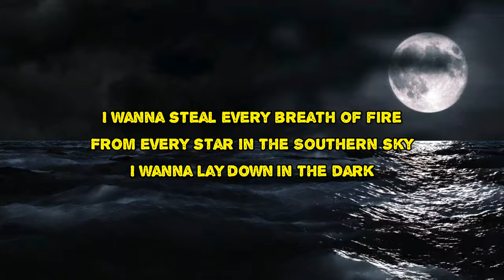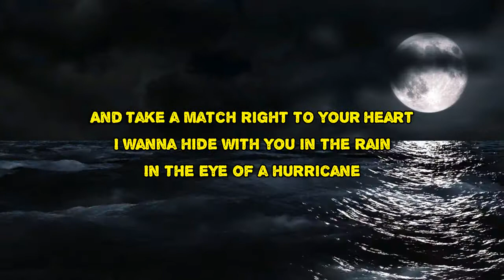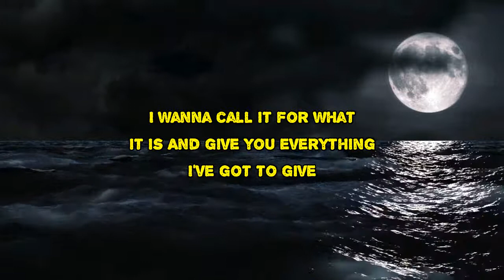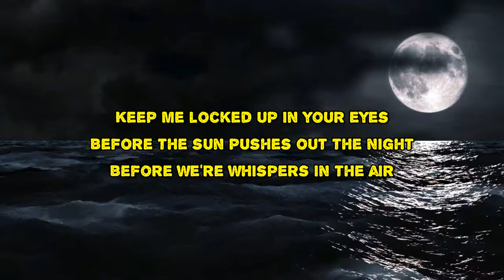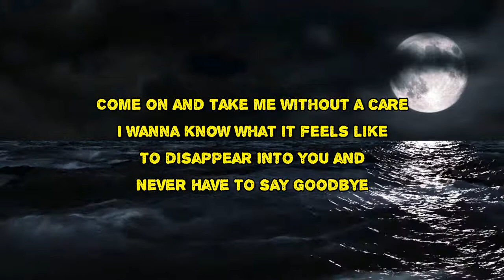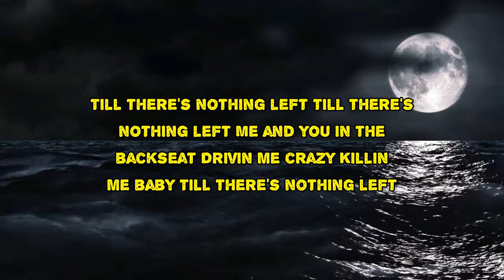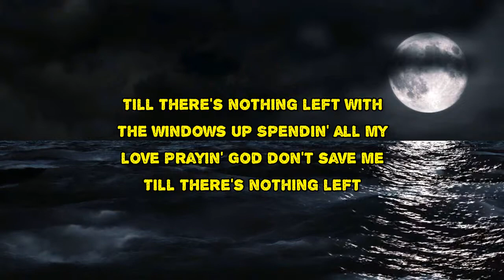Cam - Till There's Nothing Left (Lyrics)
Till There's Nothing Left by Cam
Album: The Otherside

Till There's Nothing Left Lyrics:

I wanna steal every breath of fire (la, la, la, la, la)
From every star in the Southern sky (la, la, la, la, la)
I wanna lay down in the dark (la, la, la, la, la)
And take a match right to your heart (la, la, la, la, la)
I wanna hide with you in the rain (la, la, la, la, la)
In the eye of a hurricane (la, la, la, la, la)
I wanna call it for what it is (la, la, la, la, la)
And give you everything I've got to give
'Til there's nothing left
Me and you in the backseat
Drivin' me crazy
Killin' me baby
With the windows up
Spendin' all my love
Prayin' God don't save me
Keep me locked up in your eyes (la, la, la, la, la)
Before the sun pushes out the night (la, la, la, la, la)
Before we're whispers in the air (la, la, la, la, la)
Come on and take me without a care (la, la, la, la, la)
I wanna know what it feels like
To disappear into you and
Never have to say goodbye
I wanna call love what it is
Drivin' me crazy
Killin' me baby
Don't wanna go yet, Romeo and Juliet
Sunrise feelin' like a final sunset
Ooh baby, drivin' me crazy
Windows up, prayin' God don't save me
Drivin' me crazy
Killin' me baby